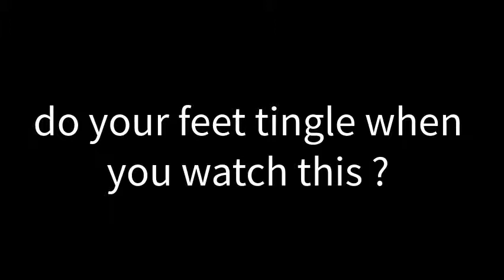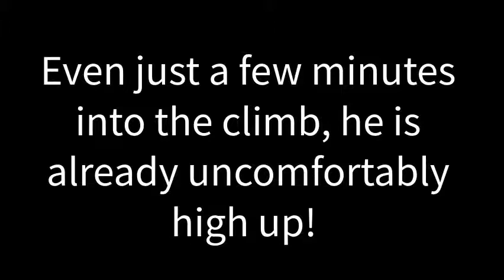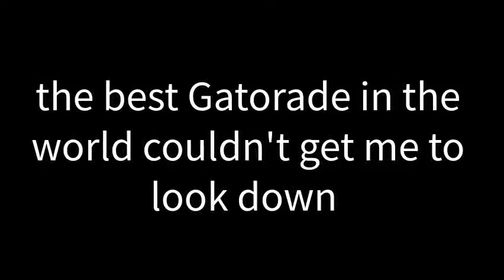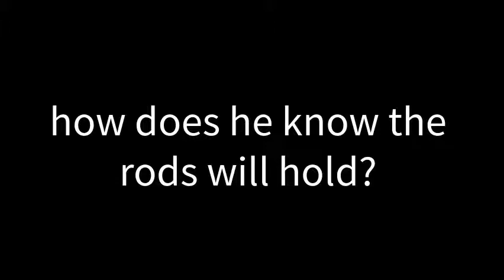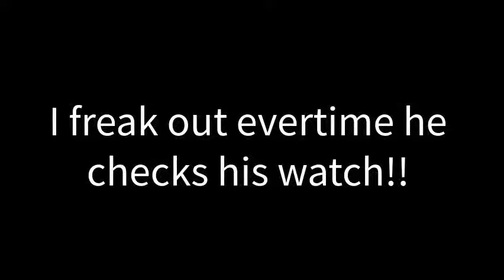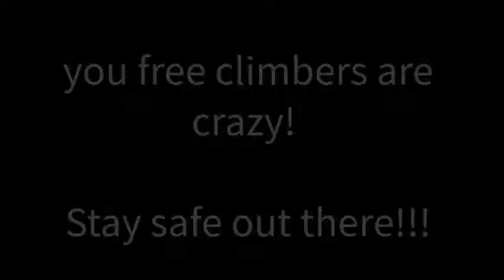Insane free climb - French Spiderman (Alain Robert) - Sky Melia Barcelona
Insane,climb,go go go!,